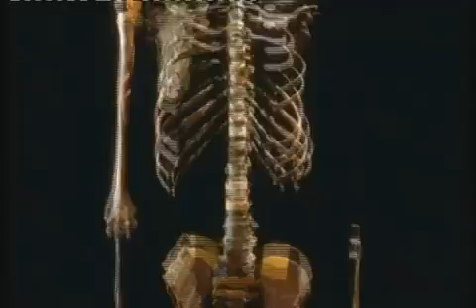The Link - Darwinius Masillae - Ida Documentary - 1 of 6 BBC (19 of 30) ORKUT ...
The Link - Darwinius Masillae - Ida Documentary - 1 of 6 BBC.

Profile Darwinius Masillae  Ida no Orkute

Community Darwinius Masillae    Orkut

Darwinius masillae - Inglês
Categoria: História e Ciências (3) Local: Brasil
Darwinius masillae is a basal or stem group primate from the Eocene epoch, 47 million years ago (Lutetian stage). The genus Darwinius was named to celebrate Charles Darwin on his bicentenary and the s...

Darwinius Masillae - Ida  Português
Categoria: História e Ciências (5) Local: Brasil
Ida, o elo perdido dos Humanos!?!?
Um grupo de cientistas revelou em 19/05/09 no Museu de História Natural de Nova York, a descoberta de um fóssil de 47 milhões de anos que poderia ser um elo perdi...

Darwinius Masillae - Espanhol
Categoria: História e Ciências (2) Local: Brasil
Darwinius masillae (en homenaje al bicentenario de Charles Darwin) fue una especie de primate primitivo que vivió en Europa hace unos 45 millones de años (durante el Eoceno). Este fósil, descubierto e...